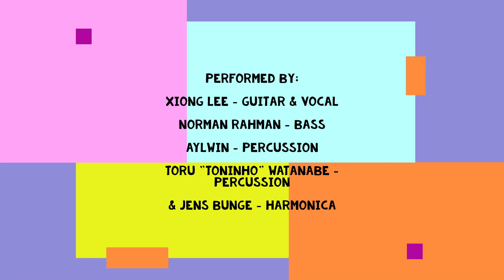Corcovado (Antônio Carlos Jobim & João Gilberto)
Recorded live at No Black Tie, Kuala Lumpur, on 5 August 2010

Xiong Lee - guitar & vocal
Jens Bunge - chromatic harmonica
Norman Rahman - bass
Aylwin - percussion
Toru "Toninho" Watanabe - percussion
Recording & Sound Master: Shidi Zack